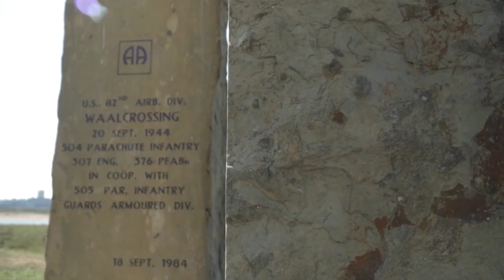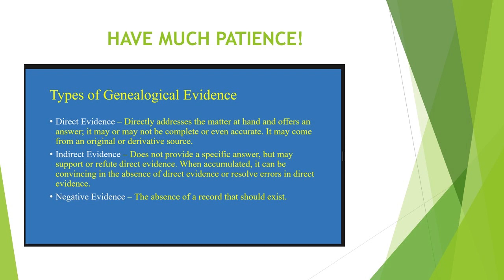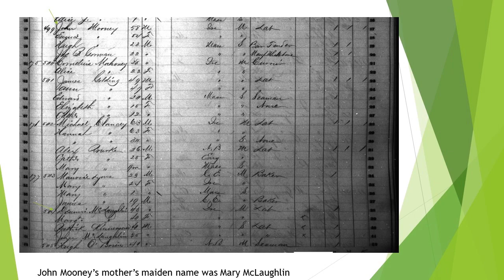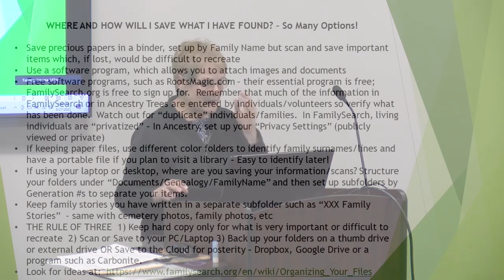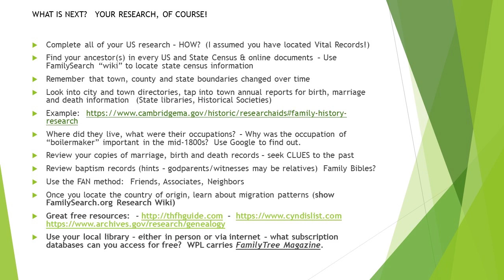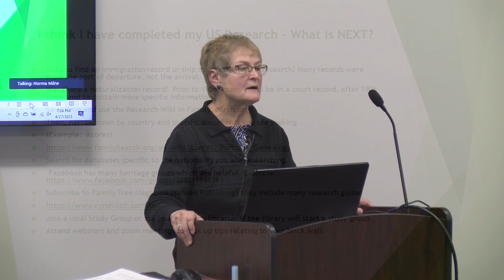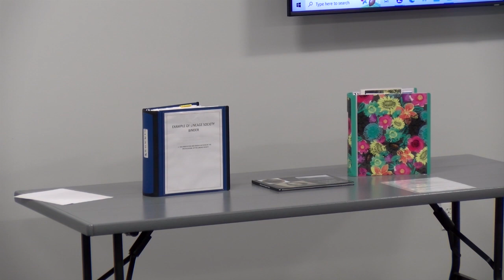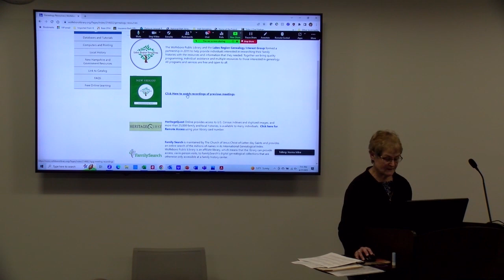Lakes Region Genealogy Interest Group (LRGIG) Norma Milne: "Tracing Your Lineage" April 27, 2023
Lakes Region Genealogy Interest Group (LRGIG) Norma Milne: "Tracing Your Lineage" April 27, 2023 recorded before a live audience at the Wolfeboro Public Library.